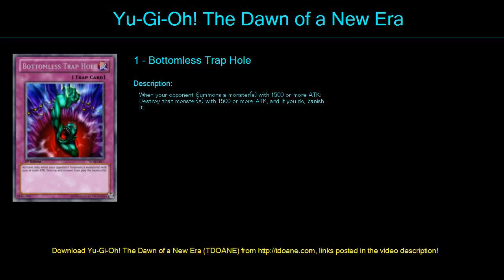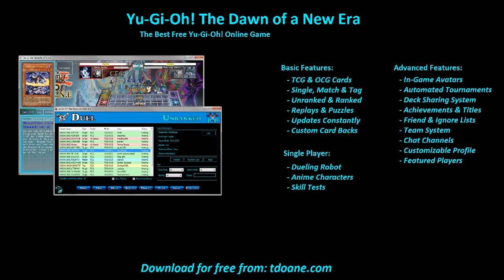crystal gods Deck Profile April 2016